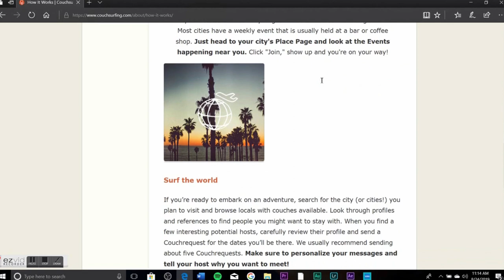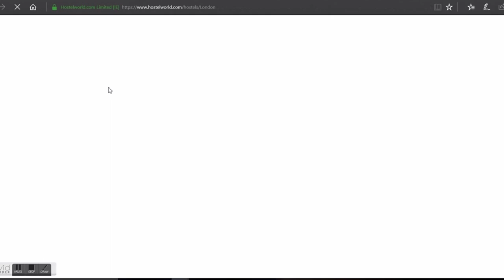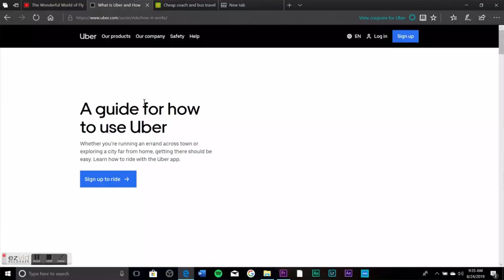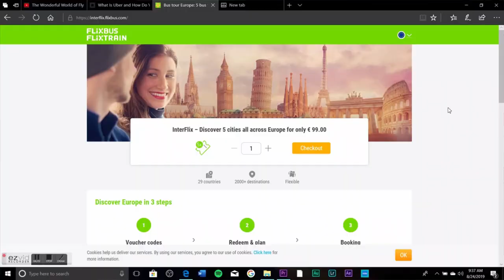How I traveled Europe on a budget - 7 countries, 1 month